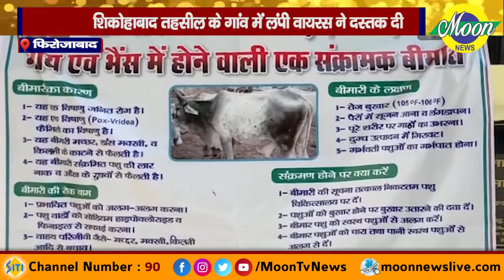Firozabad : शिकोहाबाद तहसील के गांव में लंबी वायरस की दस्तक...